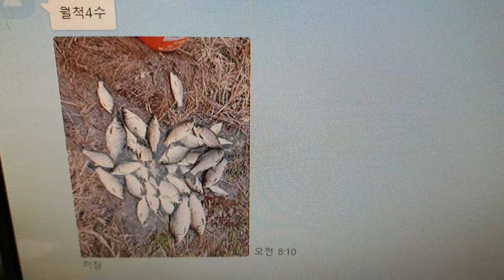군위위천강마릿수대박시작오늘아침